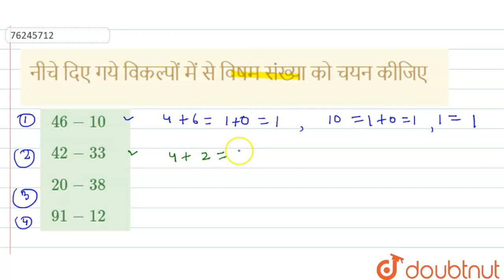नीचे दिए गये विकल्पों में से विषम संख्या को चयन कीजिए | CLASS 14 | वर्गीकरण | REASONING | Doub...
नीचे दिए गये विकल्पों में से विषम संख्या को चयन कीजिए
Class: 14
Subject: REASONING
Chapter: वर्गीकरण
Board:GOVT

👉 Have Any Query? Ask Us.